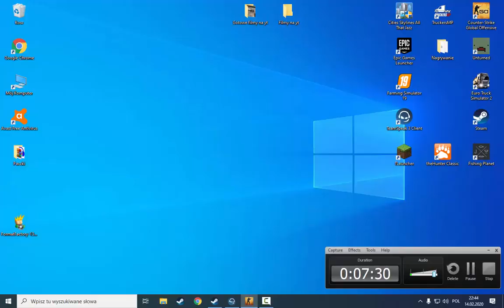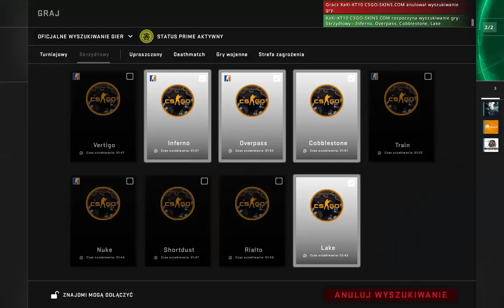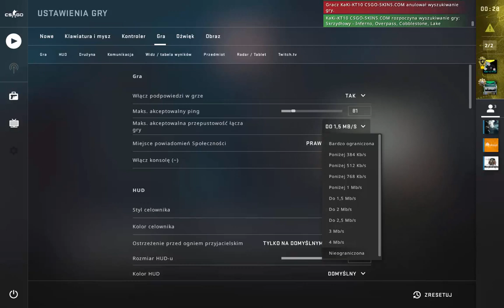CS GO #1 Dwa szybciutkie skrzydłowe i G3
Witam was w pierwszym odcinku z gry CS GO zapraszam do zostawienia łapki w górę oraz subskrypcji